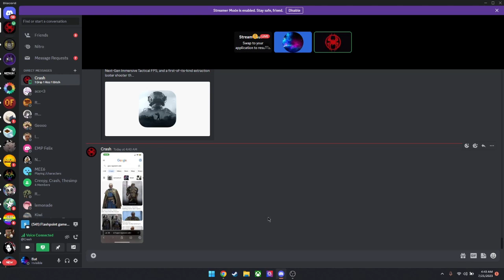pve look... great...